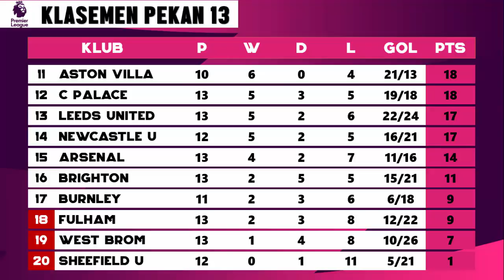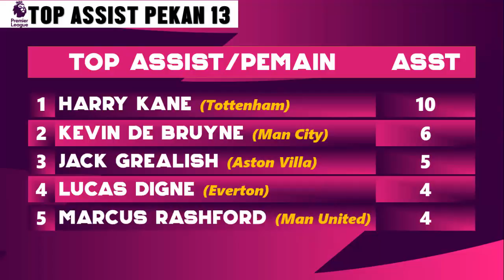Hasil dan Klasemen Liga Inggris Tadi Malam: Liverpool vs Tottenham | Hasil Pekan 13 Terbaru 2020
Berikut Hasil dan Klasemen Liga Inggris tadi malam, Hasil liga inggris 2020 terbaru yang berlangusung hari ini setelah hasil pertandingan liga inggris tadi malam Full Time: Arsenal vs Southampton, Leicester city vs Everton, Leeds United vs Newcastle, Fulham vs Brighton, Liverpool vs Tottenham, West Ham vs Crystal Palace, di Pekan ke 13 Premier League 2020/2021 (16 desember 2020). Update top skor serta Top Assist, dan Jadwal Liga Inggris berikutnya Pekan 13.

Berikut Hasil Liga Inggris tadi malam Pekan 13 Serta Klasemen lengkap Liga Inggris dan Topscore Liga Inggris terbaru Musim 2020/2021,
Hasil Liga Inggris 16 Desember 2020
Hasil Wolves vs Chelsea: 2-1
Hasil Man City vs West Brom: 1-1

Hasil liga Inggris tadi malam pekan ke 13: Kamis, 17 Desember 2020
Hasil Arsenal vs Southampton: 1-1
Hasil Leicester City vs Everton: 0-2
Hasil Leeds United vs Newcastle United: 5-2
Hasil Fulham vs Brighton
Hasil Liverpool vs Tottenham
Hasil West Ham vs Crystal Palace

Jadwal liga Inggris malam ini pekan ke 13: Jum’at, 18 Desember 2020
Jadwal Aston Villa vs Burnley
Jadwal Sheffield United vs Man United

Topscore Liga Inggris 2020 Terbaru
Dominic Calvert Lewin 11 gol
Son Heung Min 10 gol
Jamie Vardy 10 gol
Mohamed Salah 10 gol

TERIMA KASIH.

Hasil Bola
Hasil Bola Terbaru
Jadwal Bola
Hasil Liga Inggris Liverpool Tadi Malam
Hasil Liga Inggris Chelsea
Hasil Liga Inggris Man United Tadi Malam
Hasil Liga Inggris Manchester United
Hasil Liga Inggris Man City Tadi Malam
Hasil Liga Inggris Leicester city tadi malam
Hasil Liga Inggris Chelsea Tadi Malam